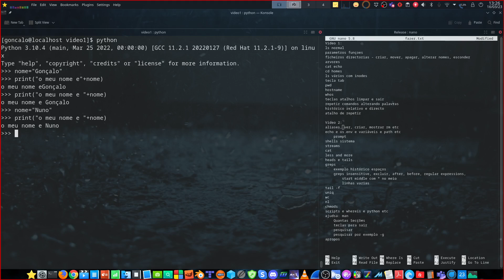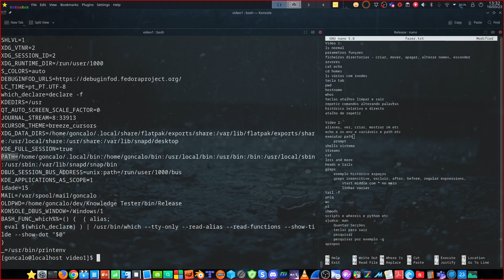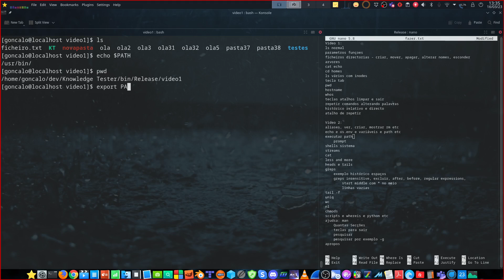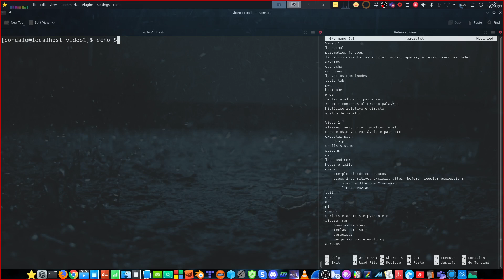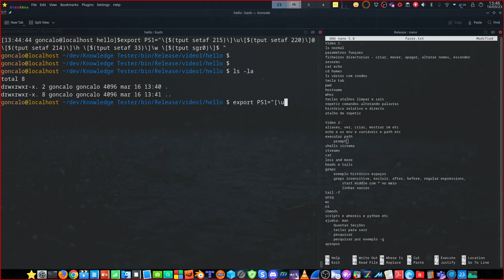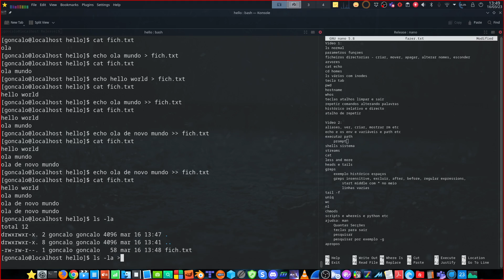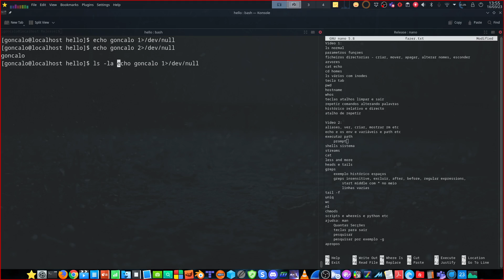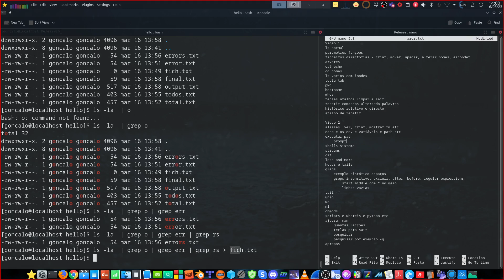Linux Terminal 2 - Aliases, Variáveis de Ambiente, Path, Prompt, Streams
O que abordo neste vídeo:

- Comandos e parâmetros;
- Ficheiros e Pastas:
    Listar, Criar, Mover, Apagar, Renomear, Editar, Visualizar, Esconder, Navegar;
- Árvores de directório;
- Home Folders;
- Links, Filenames e Inodes;
- Atalhos de Consola, Tecla Tab, e Redos;
- Utilizadores logados;
- Histórico de Comandos;
- Repetir Comandos, com ou sem alterações;

Atenção que este vídeo foi falado de forma rápida, o objectivo não era ser um vídeo de dicção lenta mas sim rápido, que permita a que se tenha tudo isto num vídeo muito pequeno.

Todos podem sempre reduzir a velocidade do mesmo, colocar na pausa, repetir, etc.

O objectivo é ser um vídeo pequeno de consulta, e apenas um complemento extra às minhas fichas de teste/prática e outros materiais, como as usadas com o meu software Knowledge Tester.

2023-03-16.